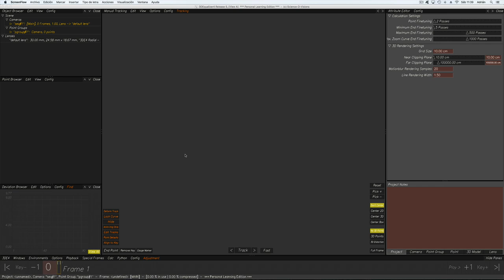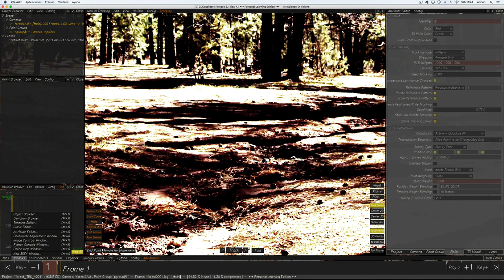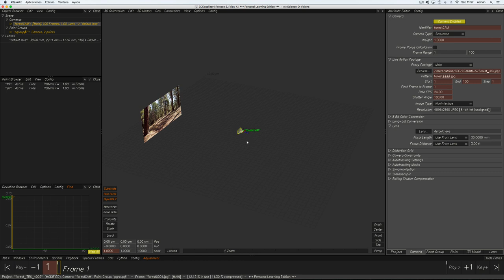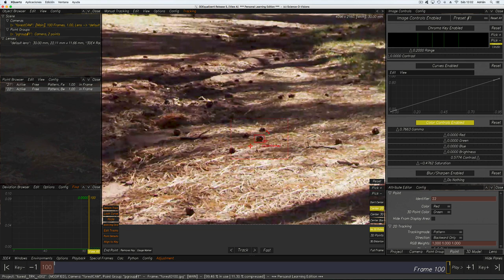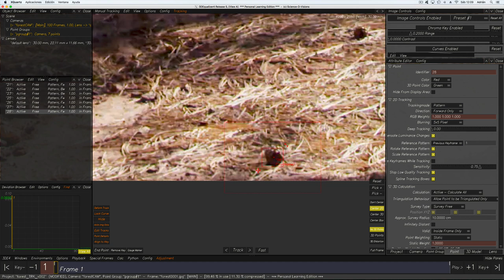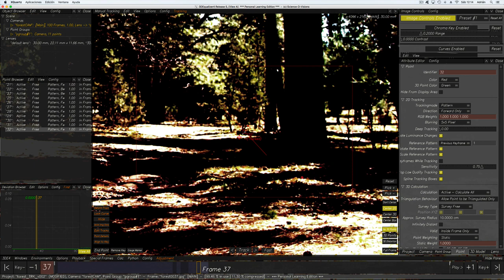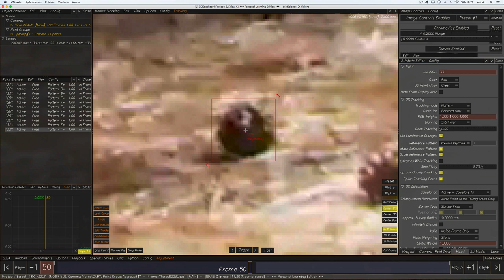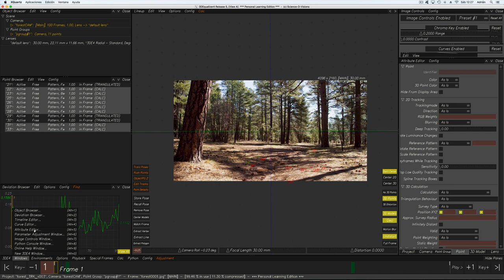Curso Matchmove con 3DE Parte 3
Curso de matchmove realizado en el año 2017 para la plataforma CG Animals.